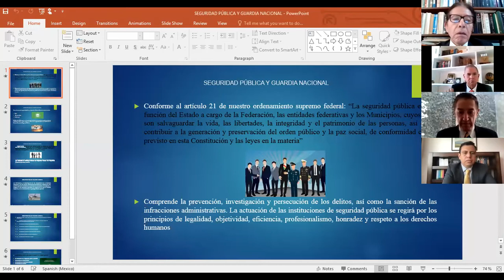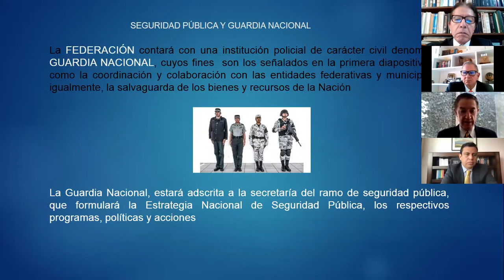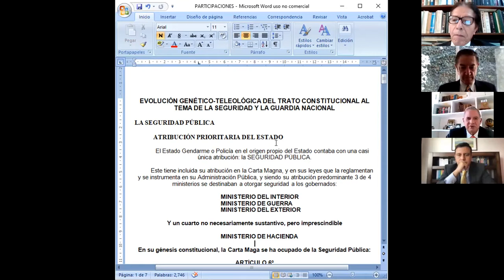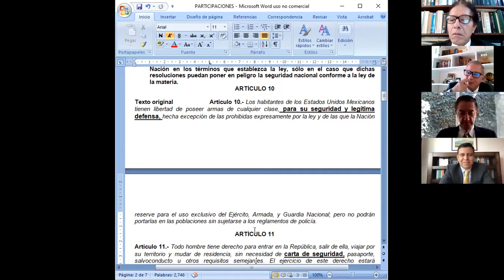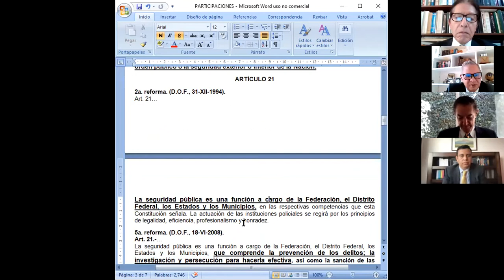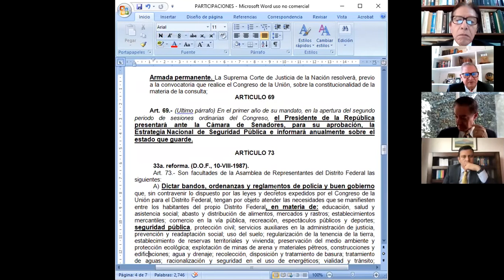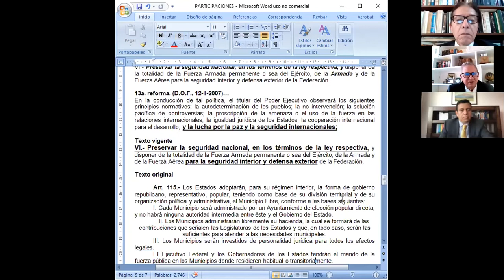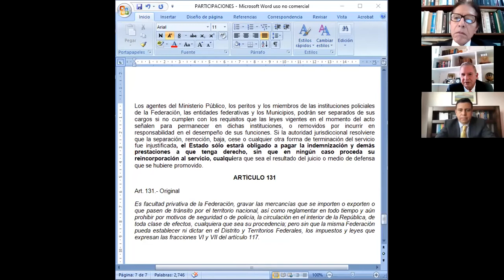Panel "La Constitución Política de los Estados Unidos Mexicanos a 104 años de su vigencia".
Panel en conmemoración de la Constitución de 1917: "La constitución Política de los Estados Unidos Mexicanos a 104 años de su vigencia".
Ponentes:
-Dr. Marco Antonio Zeind Chávez.
-Dr. Jaime Hugo Talancón Escobedo.
-Dr. Miguel Ángel Garita Alonso.
-Dr. Fernando Flores Trejo.
-Dr. Sergio Márquez Rábago.
-Dr. Rodrigo Brito Melgarejo.
Coordina:
-Dr. Luciano Silva Ramírez, Director del seminario de Derecho Constitucional y Amparo.